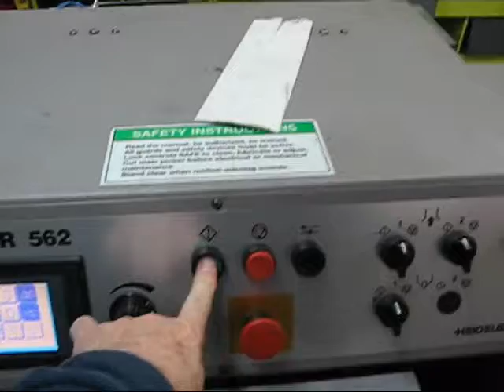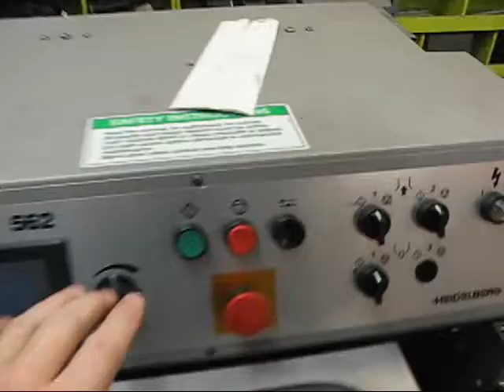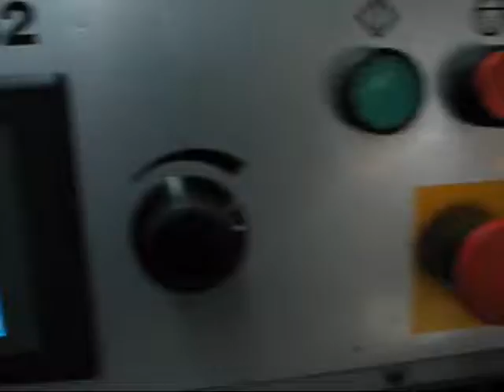Olympic Heidelberg 562